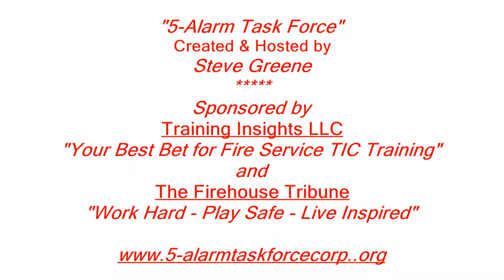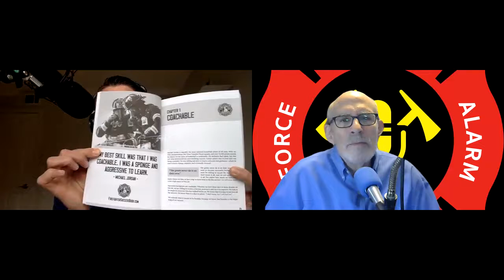Episode 5-19 - Capt Jim Moss - The Firefighter Success Book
If you ARE a firefighter, career, volunteer, wild land or, if you aspire to be a firefighter, my guest has some excellent reading for you!

Capt. Jim Moss has recently published, “The Firefighter Success Book,” Besides his career as a firefighter and officer, Capt. Moss has also been a partner, along with Chief Dan Kerrigan, on books, lectures and presentations on firefighter fitness. With this book though, he has gathered phrases, memes and stories to help you, the reader, to be a better firefighter. No, now with specific tools or tactics, rather to grow and become overall, a better person.

When you visit the website above, take advantage of the free download offer of “101 Rules for Firefighter Success,” I can honestly tell you that even at my age, I still learned a lot from this excellent list that Capt. Moss has put together. Reading and studying this list will lead you to want to read his book, as well!